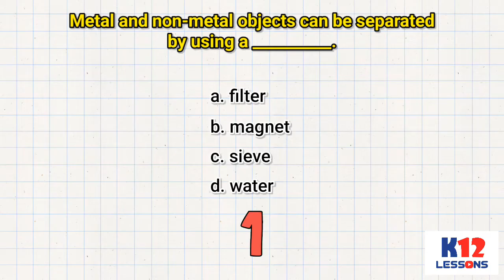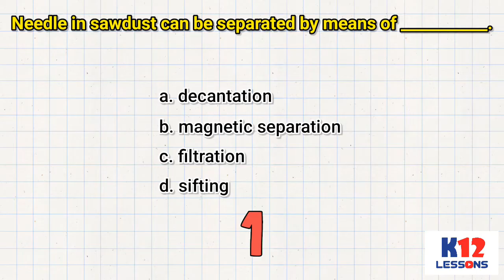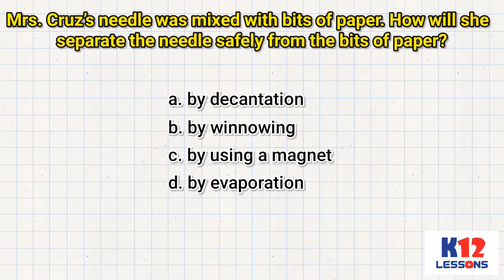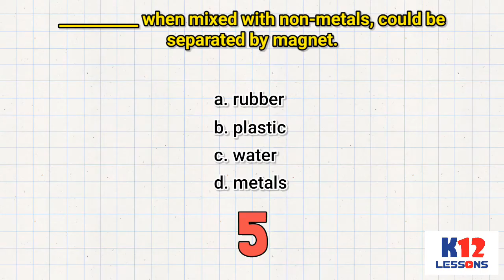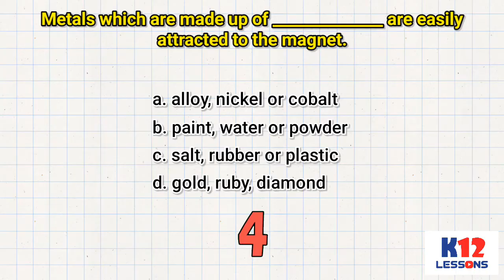Science 6 Q1 Module 2 Lesson 4 - Separating Mixtures Using Magnet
The module is about describing techniques in separating mixtures using a magnet.
After going through this module, you are expected to be able to describe techniques in separating mixtures by using a magnet and apply the technique in everyday life.